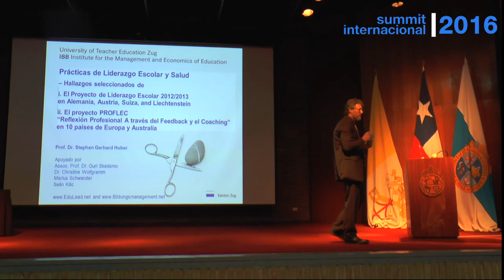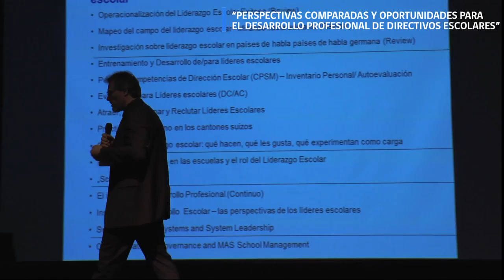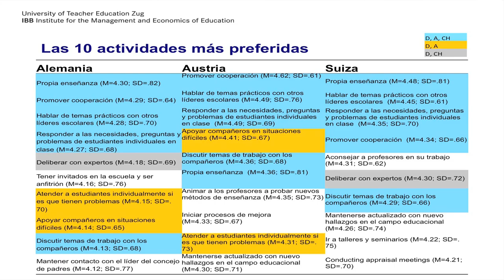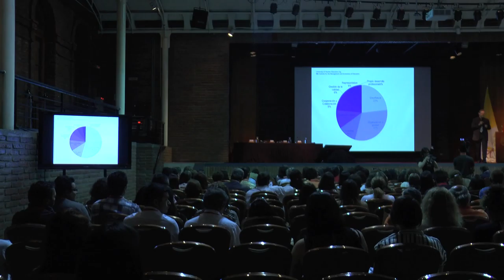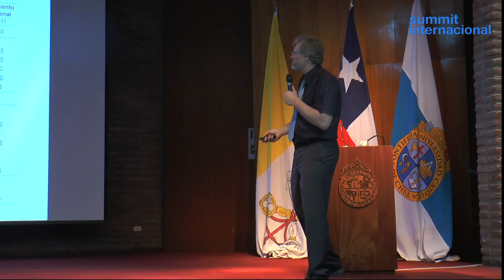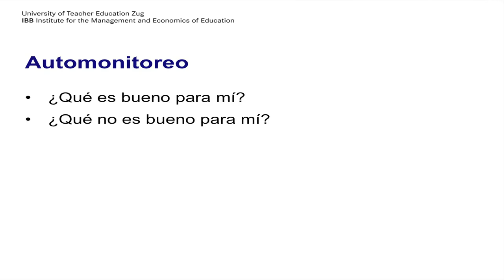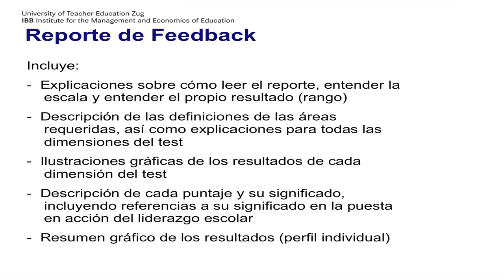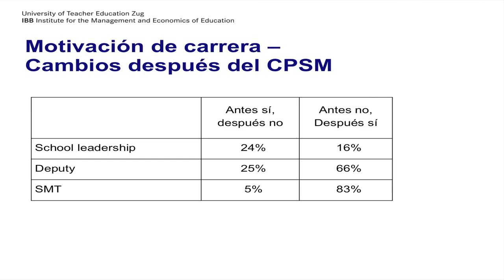Charla: Stephen Huber [2016].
Conferencia presentada en el marco del Summit Internacional de Educación UC.
Título conferencia: Perspectivas Comparadas y Oportunidades para el Desarrollo Profesional de Directivos Escolares.
Stephan Huber:
Director, Institute for the Management and Economics of Education (IBB).
University of Teacher Education (PH), Zug, Suiza.

Centro de Extensión UC.
Av. Libertador Bernardo O´Higgins 390,
Santiago, Chile.